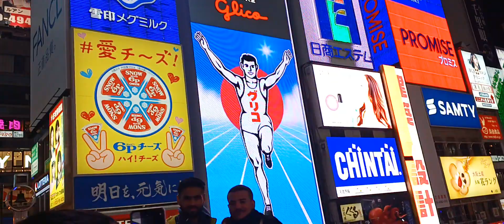일본여행 오사카 도톤보리 글리코상